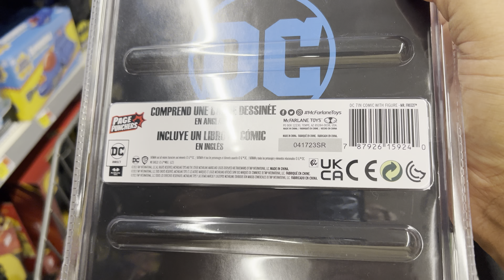Batman: Fighting The Frozen Page Punchers Toys